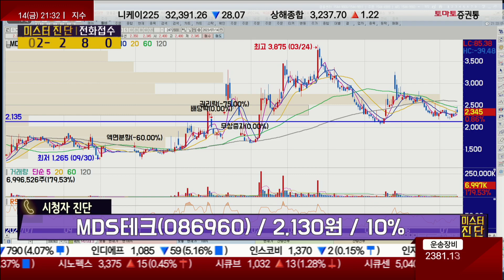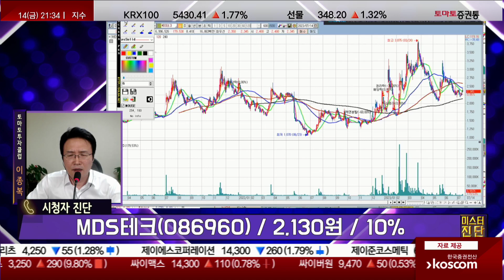개인 투자자라면 '적당히' 욕심 내세요 / MDS테크(086960) [이종복 전문가_미스터 진단]